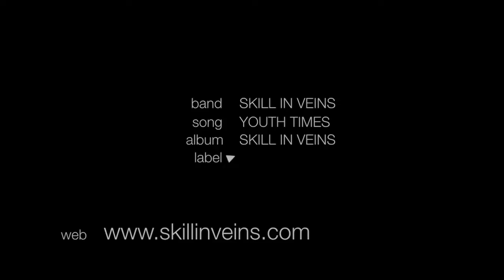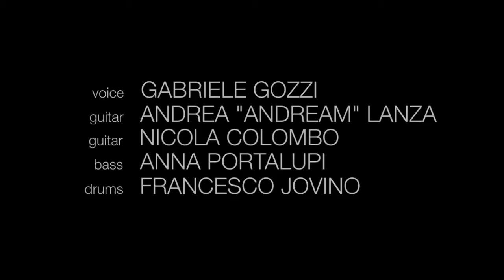SKILL IN VEINS - YOUTH TIMES